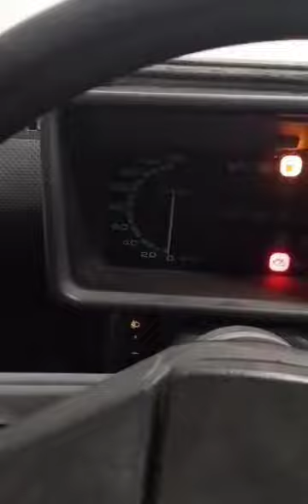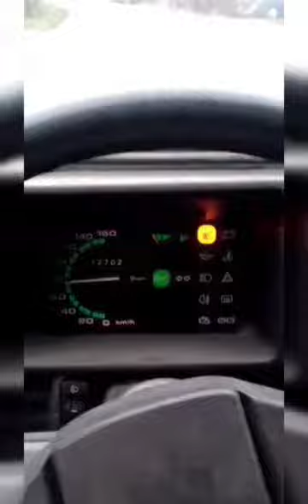Seat Terra 0.9 92'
Even before I gave the Terra to my father, one of my court mechanics - Psiskenzí - started the Seat after 18 years!...and I then drove it..the so-called blew out the spiders...Now it all is in the hands of my father